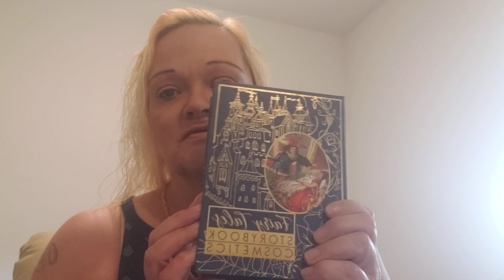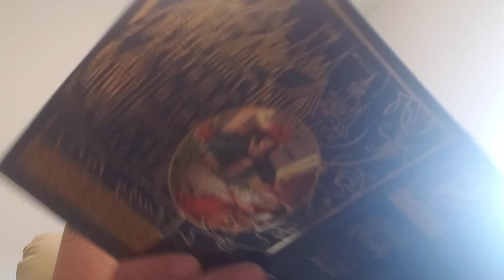GRWM USING LITTLE BRIAR ROSE PALETTE